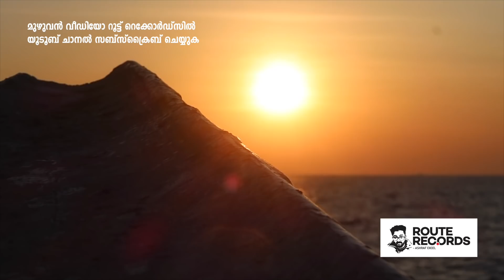Trailer 🙂 ട്രോളിംഗ് ബോട്ടിലെ കടൽ ജീവിതം | Trolling Boat Life of Fishermen | Route Records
ദിവസങ്ങളോളം കര കാണാതെയുള്ള ട്രോളിംഗ് ബോട്ടിലെ മത്സ്യത്തൊഴിലാളികളുടെ കടൽ ജീവിതത്തിന്റെ കാഴ്ചകൾ.
വിശദമായ വീഡിയോ ഉടൻ വരും.
Life Records By Febina Ashraf Excel
Ashraf Excel
Excel Nest 2
Vattamannapuram Post
Palakkad Dt, Pin 678601
Kerala, India